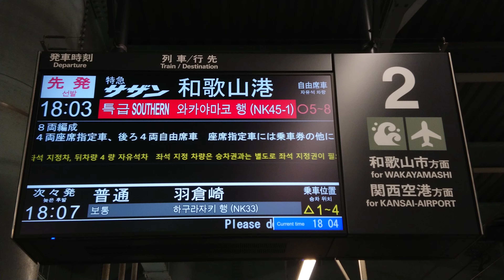【LCD】南海電鉄 天下茶屋駅 2番のりば ホーム 発車標（4K）